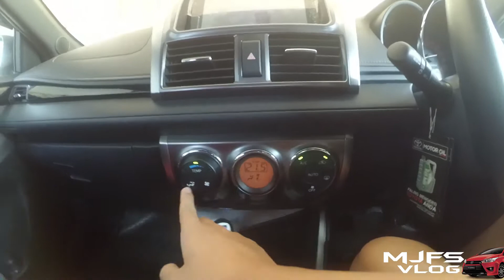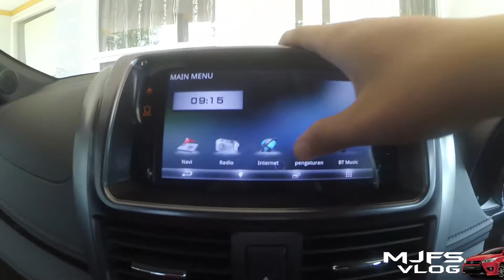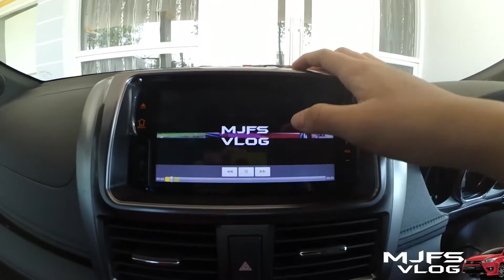8 HAL YANG GW SUKA DARI NEW YARIS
Halo guys Jadi di video ini gw mau nunjukin beberapa hal yang gw suka di toyota yaris ini guys , di simak aja ya guys..
ENJOYY!!!